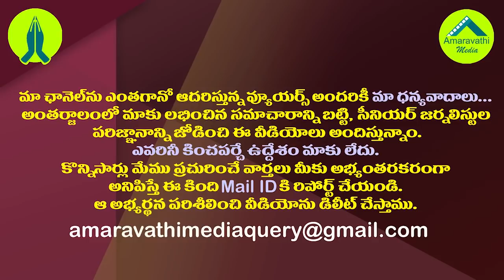7926 కోట్లు బ్యాంకు లోన్లు ఫసక్..ఇదీ మన రాయపాటివారి రేంజ్| CBI exposes Ex MP Rayapati's bank fraud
7926 కోట్లు బ్యాంకు లోన్లు ఫసక్..ఇదీ మన రాయపాటివారి రేంజ్| CBI exposes Ex MP Rayapati's bank fraud